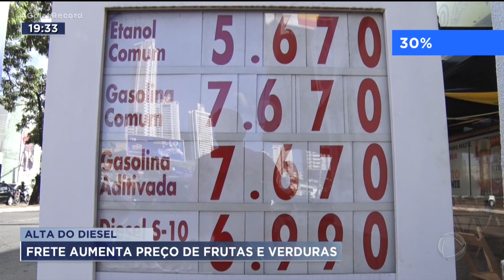ALTA DO DIESEL: FRETE AUMENTA PREÇO DE FRUTAS E VERDURAS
METADE DAS FRUTAS E VERDURAS VENDIDAS EM GOIÁS VEM DE OUTROS ESTADOS E, CLARO, PAGA FRETE PRA CHEGAR ATÉ AQUI.